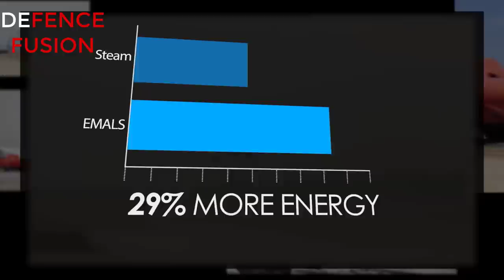INS VISHAL & Naval AMCA |भारत का सुपर कैरियर और सुपर फाइटर जेट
INS VISHAL & Naval AMCA in detail